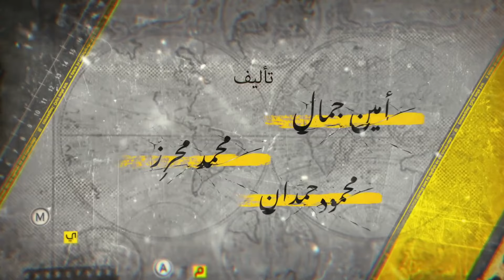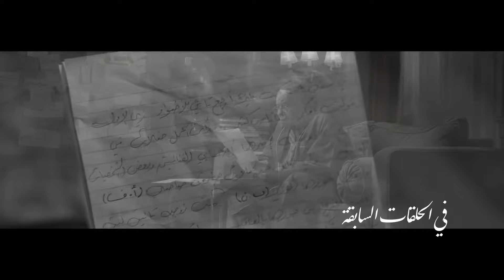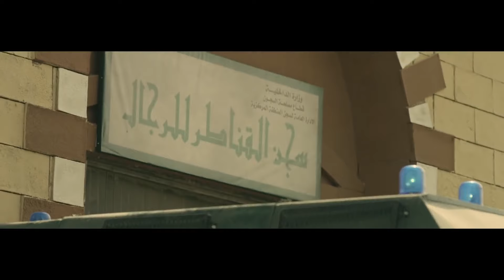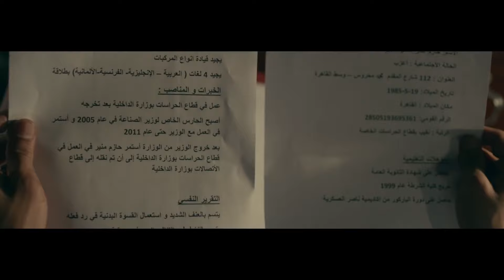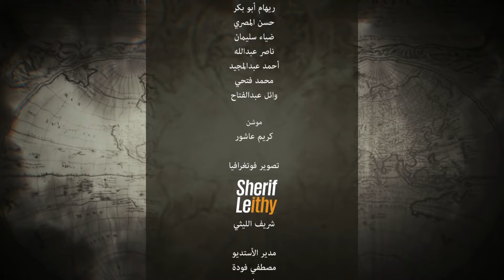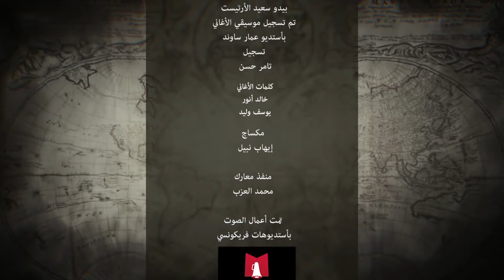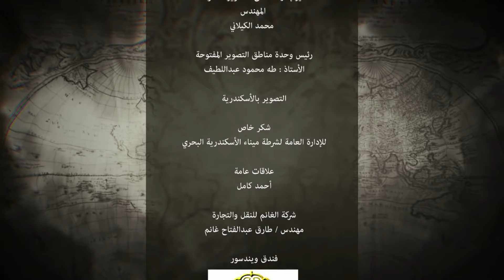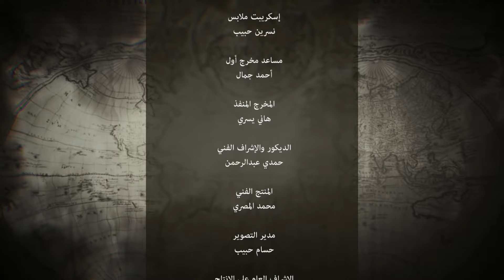Awalem Khafeya Series HD Ep 28 عادل إمام مسلسل عوالم خفية الحلقة 28 الثامنة والعشرون